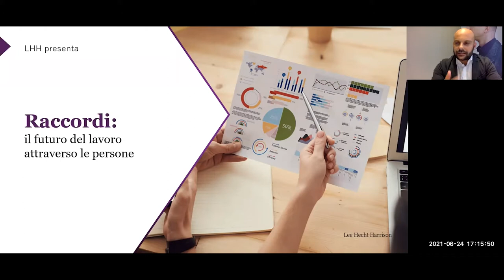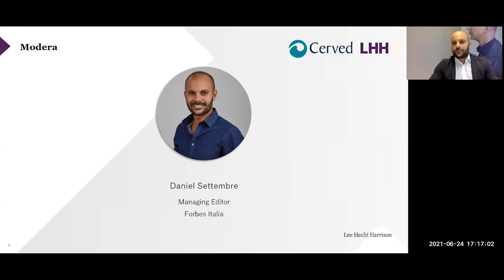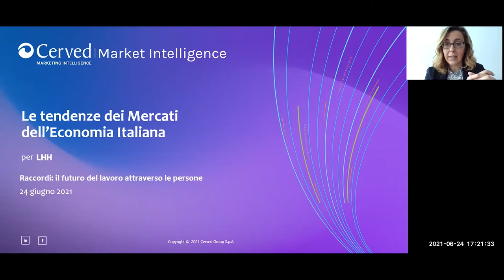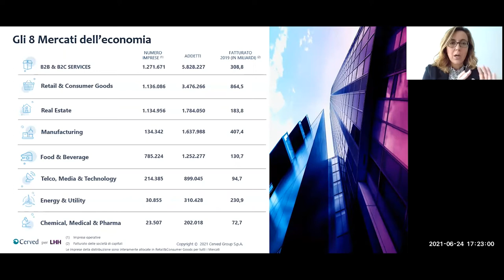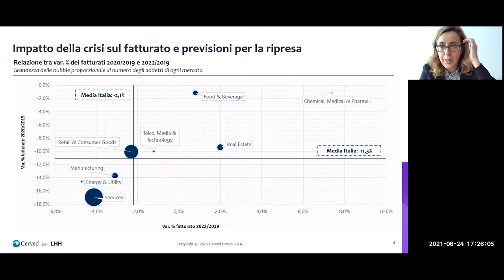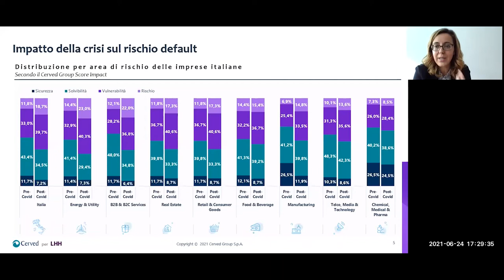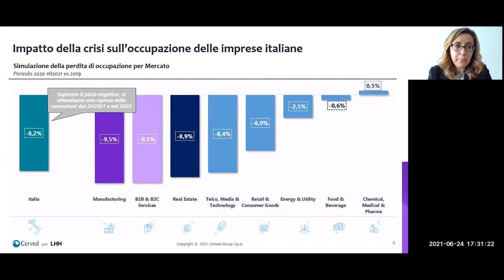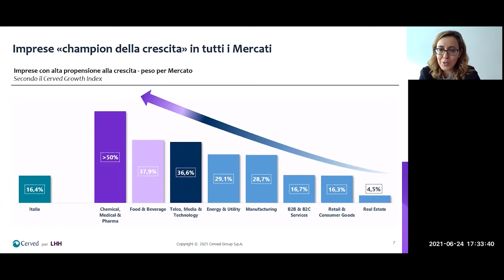Raccordi | Webinar Conclusivo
LHH ha dato seguito alla serie “Raccordi, il futuro del lavoro attraverso le persone”. Il webinar conclusivo si è tenuto il 24 giugno.

Durante il ciclo di webinar è stata svolta un'analisi del presente e del futuro del mercato del lavoro e della gestione delle risorse umane nei settori più strategici.
Ospiti di spicco, supportati dall’autorevolezza dei dati di Cerved, il più grande information provider d’Italia, hanno discusso le principali sfide e opportunità di ogni comparto.
Quest’ultimo incontro, partendo dalle considerazioni emerse nel corso dei precedenti appuntamenti, fornirà una visione d’insieme sullo stato attuale e sui trend futuri del mercato del lavoro, offrendo ad aziende e professionisti importanti spunti di riflessione e un ricco patrimonio di idee.

Ne hanno parlato:

• Ferruccio De Bortoli, giornalista
• Alessandro Geraldi, Managing Director di Cerved
• Manuela Bravo, Head of Marketing Solutions di Cerved
• Cristiano Pechy de Pechujfalu, Country Manager LHH
• Daniel Settembre, giornalista di Forbes